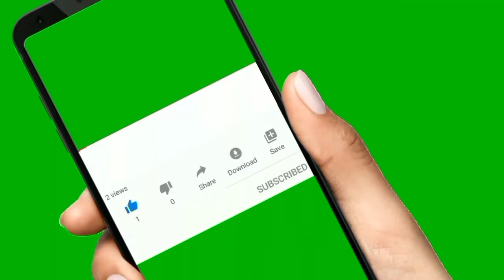Burka Posh kabooter New vloggs!Bama Shah